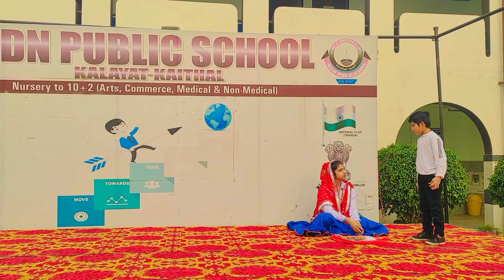उम्मीद का दीया | Diwali Special Skit